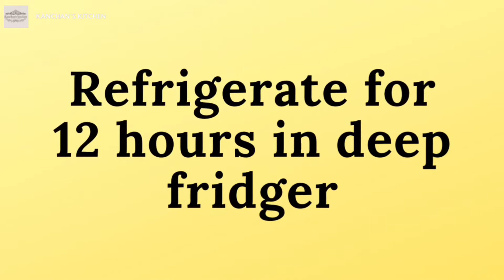Butterscotch ice cream (only 3 ingredients) बहुत कम सामान मे और मार्केट से भी बेहतर ice cream